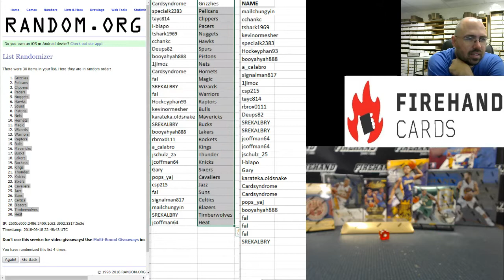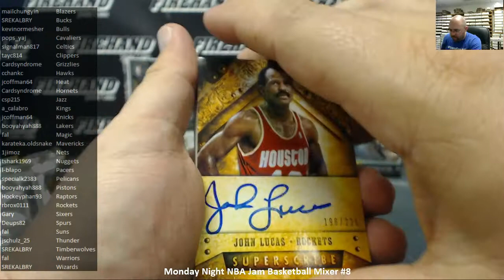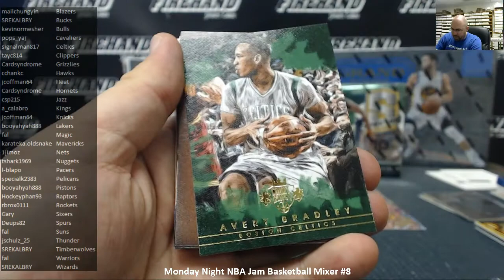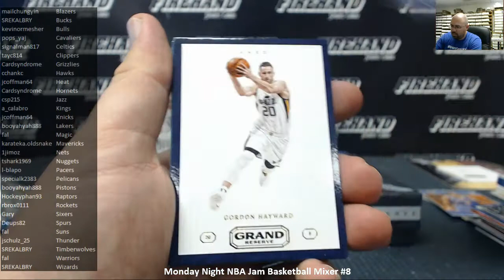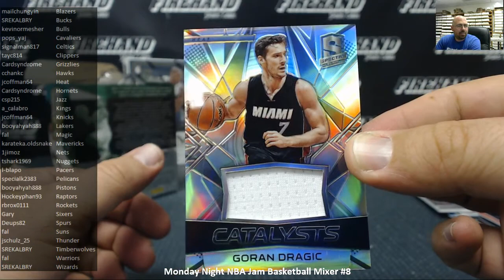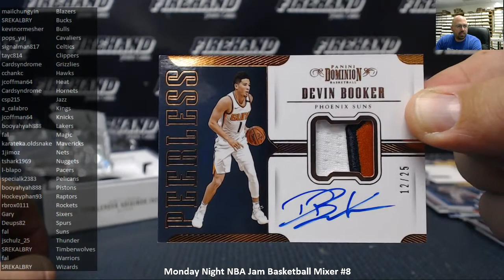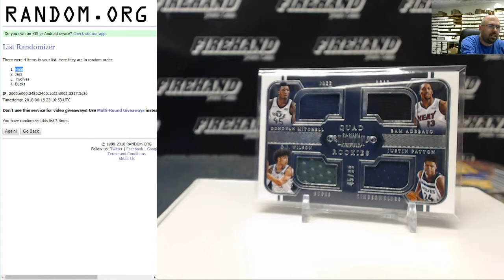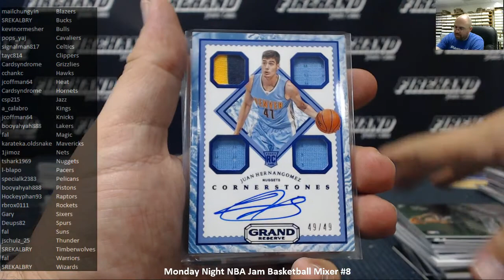6/18/2018 Monday Night NBA Jam Basketball Mixer #8